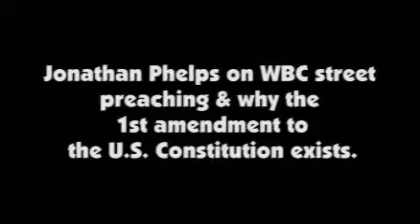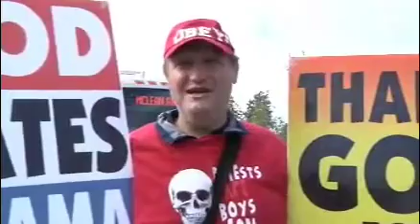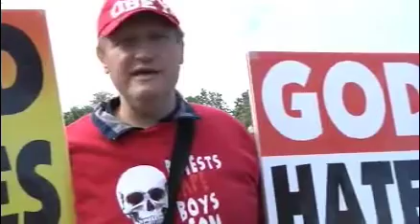Protest outside Snyder v. Phelps SCOTUS oral arguments